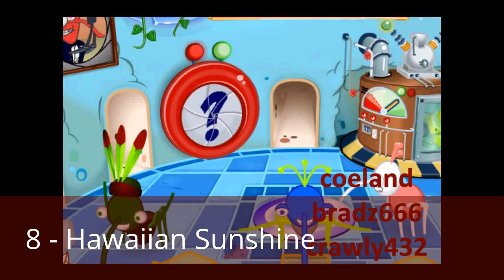Top 20 Legowizzard Songs - 12 to 8